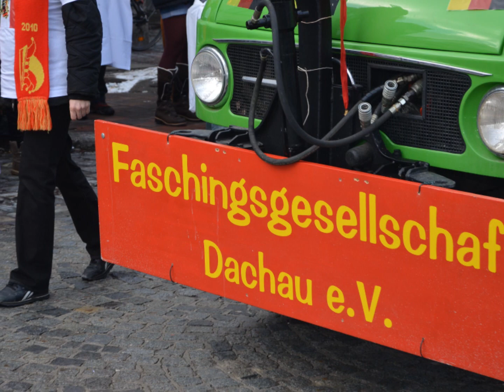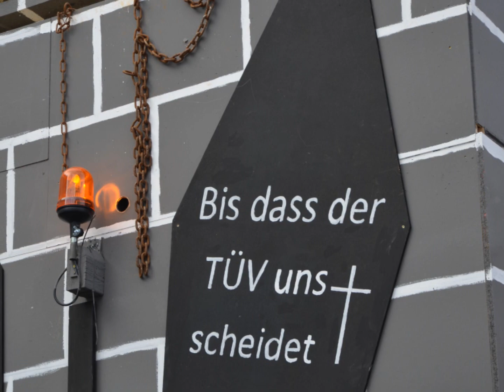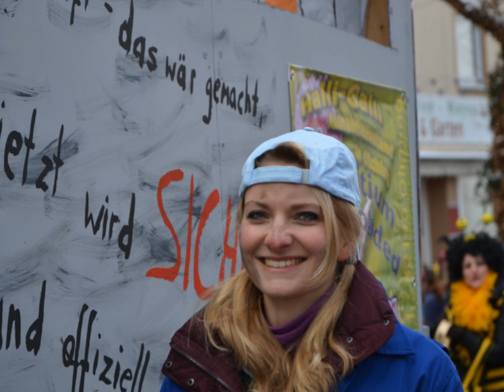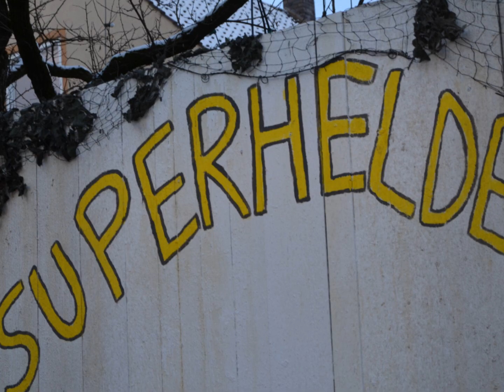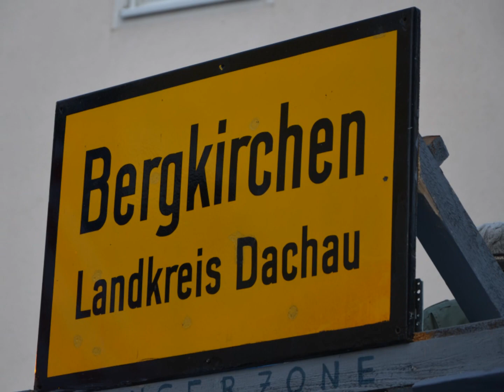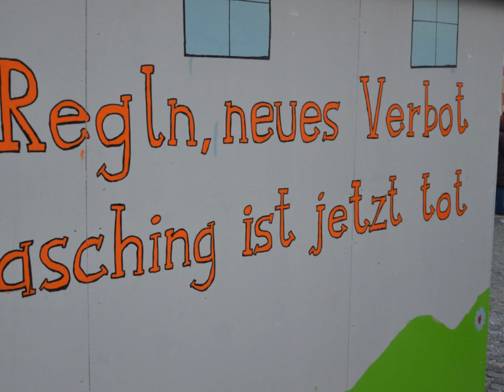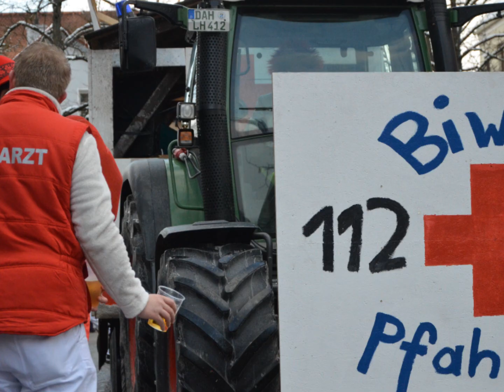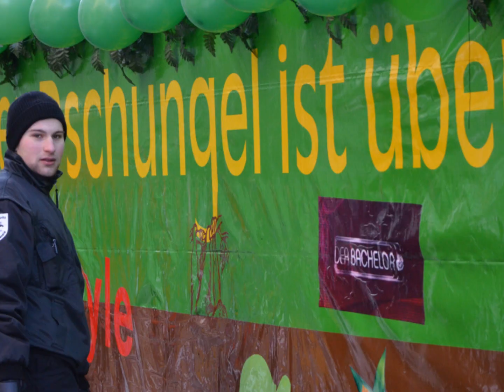Faschingsumzug Dachau 2013